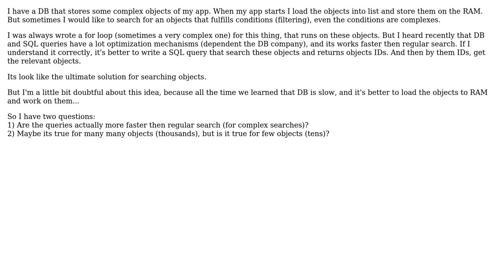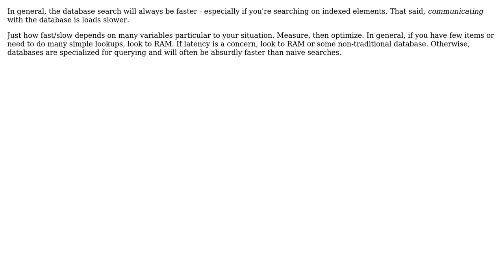Software Engineering: Search for object in loop or query? Who has better performance?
With thanks & praise to God, and with thanks to the many people who have made this project possible! You are responsible for your own actions.